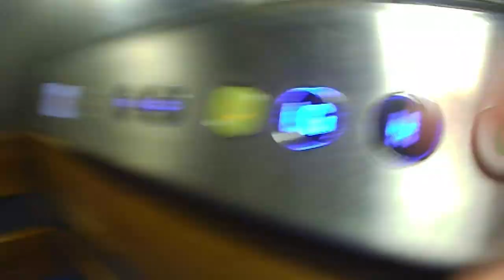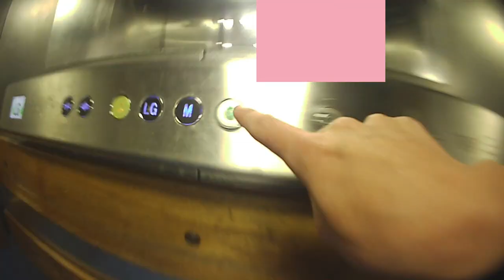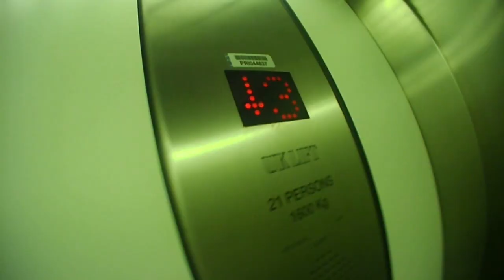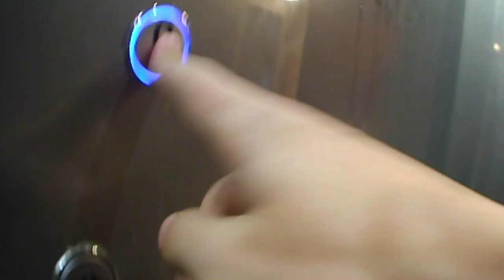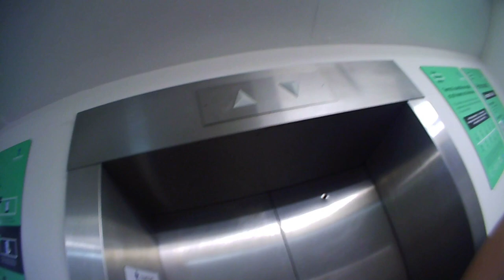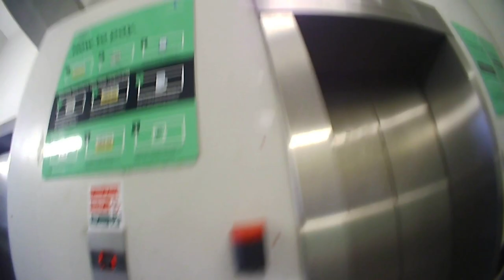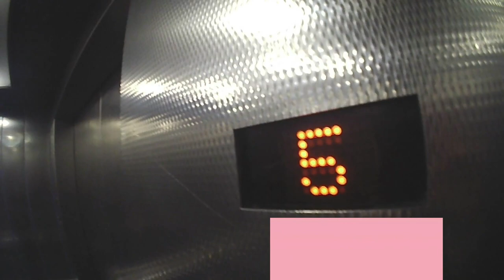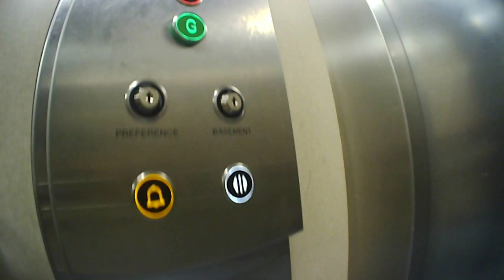Super Secret Lift Adventure!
Small lift adventure trying out my new super secret camera!! Sadly I couldn't get to any of the blocks of flats as the weather was really bad, but this was just to test it out anyway so I am going to do a proper one here when I can get round and do everything